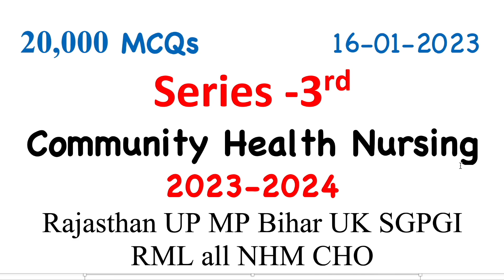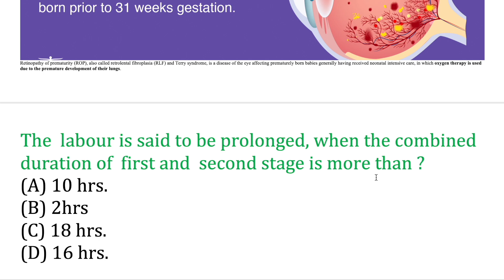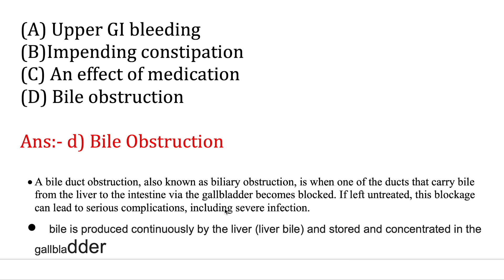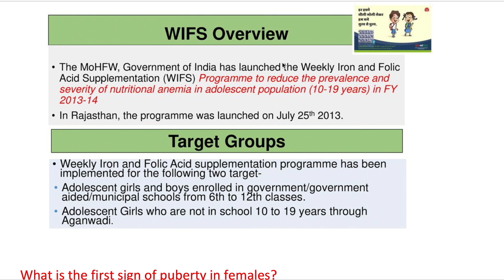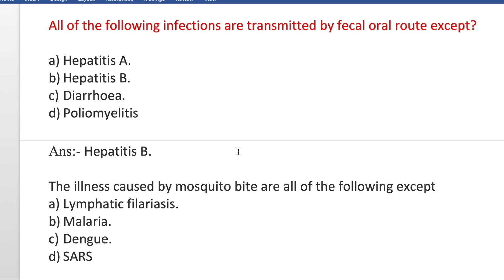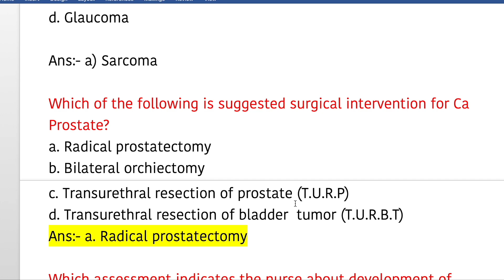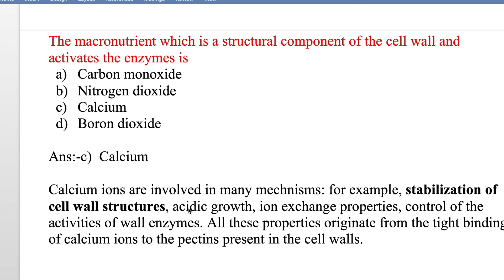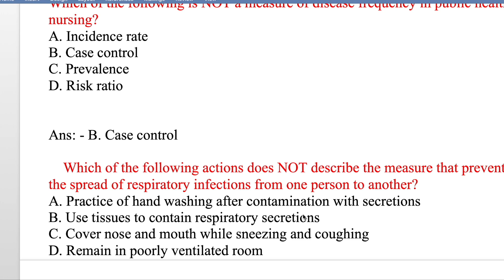Series Community Health Nursing | 100 MCQs 2023-2024 NHM CHO Series Rajasthan UP MP Bihar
Series  Midwifery & OBG | 100 MCQs  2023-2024 NHM CHO Series Rajasthan UPMP Bihar CG Maharastra CHO Staff Nurse solved Question paper 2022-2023 | WCL Staff Nurse paper 2022| 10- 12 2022 Exam date
Series -2nd | 100 MCQs  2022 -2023 NHM CHO Series  | Imp for Upcoming CHO Exam#nhmchoNHM
Adolescent Health & National Health Programme  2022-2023 EXAMS | CHO Rajasthan UP Tripura UK Karnataka
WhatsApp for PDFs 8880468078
MP NHM 2022
Punjab HCO
CG CHO
UP CHO
UP PHN
OSSSC 2022
10000 MCQs Series-8th  | NHM Staff Nurse & CHO 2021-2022|  |MP NHM Staff Nurse  CHO uppsc 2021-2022

10000 MCQs Series-8th    | NHM Staff Nurse & CHO 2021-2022|  |MP NHM Staff Nurse  CHO  ups 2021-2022
10000 MCQs Series-6th   | NHM Staff Nurse & CHO 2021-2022|  |MP NHM Staff Nurse  CHO  ANM 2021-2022

10000 MCQs Series | NHM Staff Nurse & CHO 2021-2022| Series -2 |MP NHM Staff Nurse  CHO  ANM 2021
Medical&NursesHub#
1000 MCQs Community Health Nursing for CHO | Staff Nurse  & CHO  2021| MP CHO , Bihar ,UP & Punjab

100 Solved MCQs for staff Nurse exam 2021

1000 MCQs Series for CHO/ Staff Nurse & ESIC UBTER , HPSSSC /  21 March 2021 | 100 MCQs for CHO Staff Nurse for ALL competitive exams 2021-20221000 MCQs Series for CHO/ Staff Nurse & ESIC UBTER , HPSSSC /  21 March 2021 | MCQs on Pediatric
Communicable disease